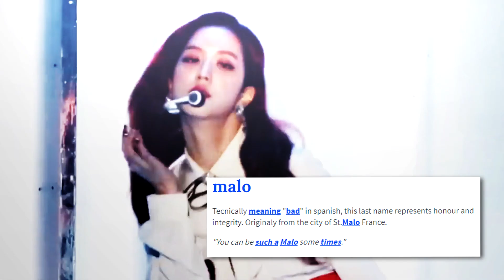jisoo — havana 「9k special」